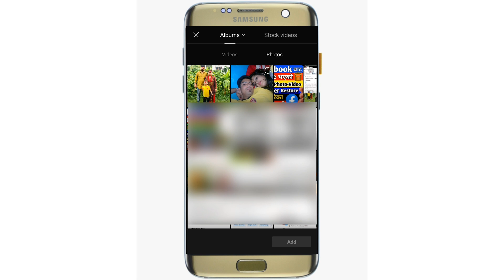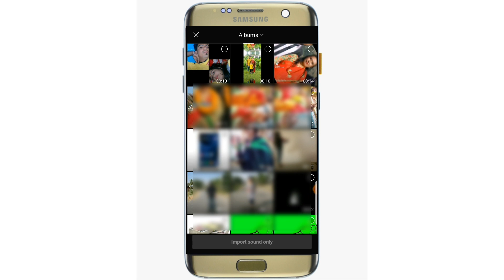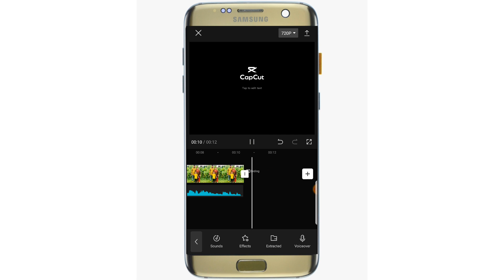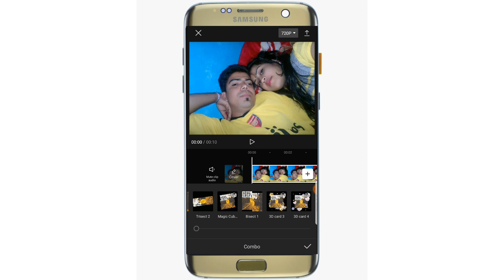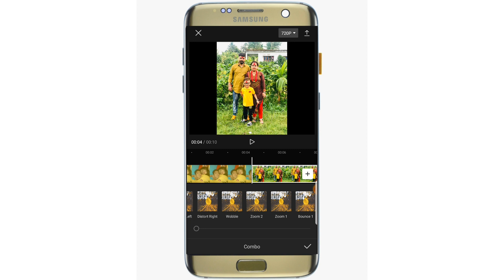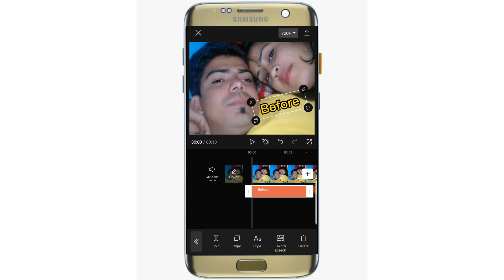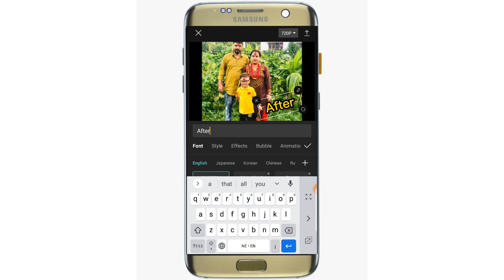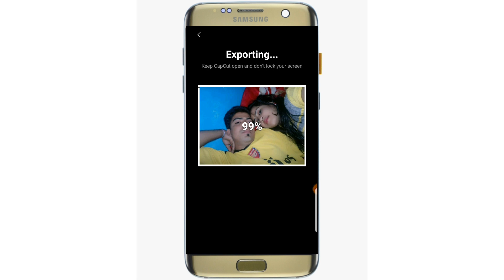How to Make TikTok Viral Before After Video || TikTok New Trends || Photo Before-After Video Tiktok?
Kasari banaune Tiktok Before After video
Tiktoknewtrends Photo animation video
Tiktok viral video kasari banaune
Before After photo animation video tiktok

Narayan Mishra

misra_narayan